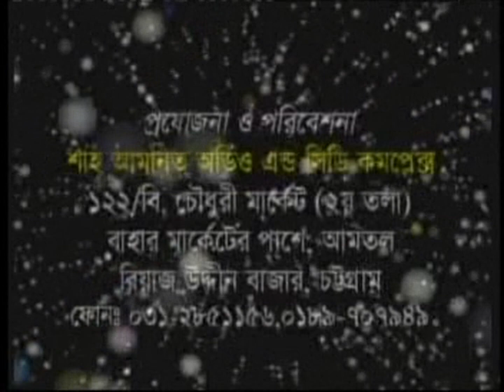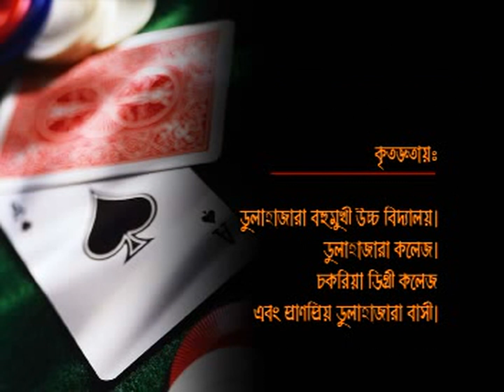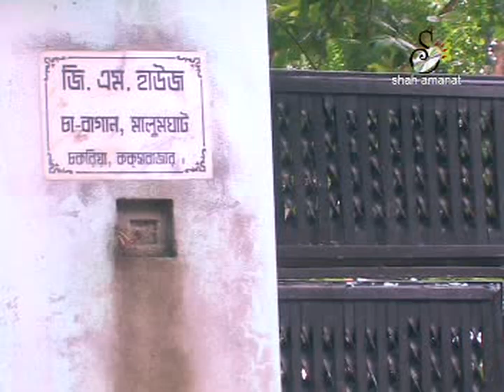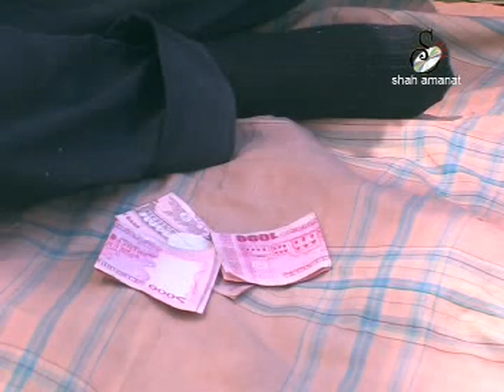তাসে নাশ | Tashe Nash | Ctg Natok | Shah Amanat Music | 2017